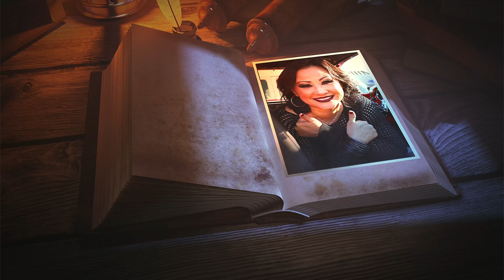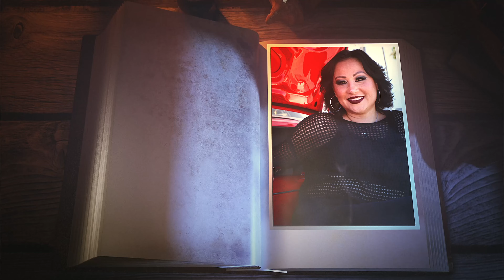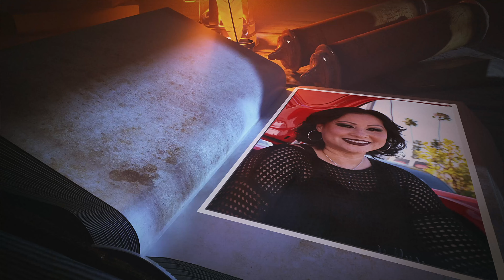The Magical Series of Lin. Women and Classic Cars, Girls and Hot Rods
The Book of Lin and her Classic Car.